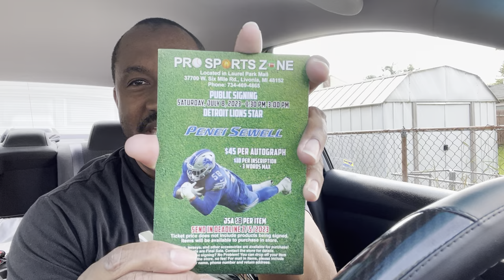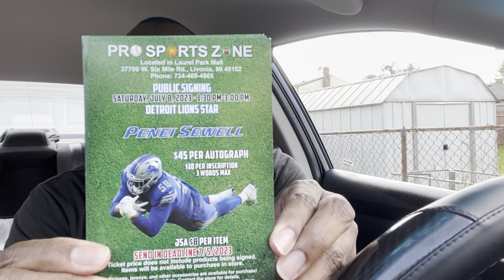Meet Penei Sewell of the Detroit Lions & MANY MORE...